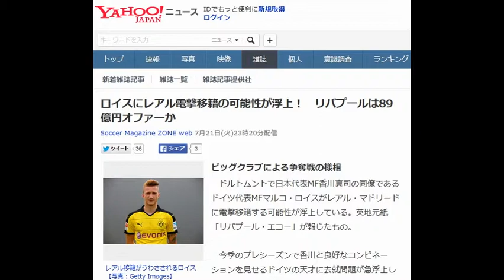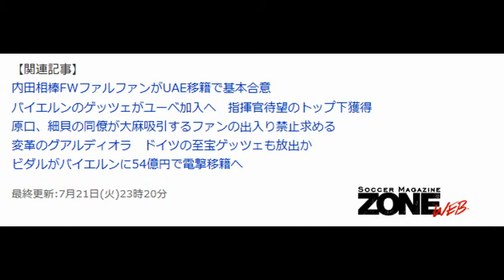ロイスにレアル電撃移籍の可能性が浮上！ リバプールは89億円オファーか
ビッグクラブによる争奪戦の様相

　ドルトムントで日本代表MF香川真司の同僚であるドイツ代表MFマルコ・ロイスがレアル・マドリードに電撃移籍する可能性が浮上している。英地元紙「リバプール・エコー」が報じたもの。

 　今季のプレシーズンで香川と良好なコンビネーションを見せるドイツの天才に去就問題が急浮上した。イングランド代表FWラヒーム・スターリングをマンチェスター・シティに4900万ポンド（約94億円）で売却したリバプールが、新たにロイスに対して移籍金4600万ポンド（約89億円）の獲得オファーを出したとリポートされている。

 　だが強敵が出現し、リバプールのロイス争奪戦敗退が濃厚になったとも報じられている。チェルシー、マンチェスター・ユナイテッド、アーセナルも獲得に興味を示し、バルセロナも争奪戦に参戦する中、レアルが獲得に一気に近づいているという。

 　ドルトムントで生まれ育ったロイスは、昨季チームが二部降格の危機に直面している際に契約延長を発表。そのおとこ気でサポーターに感動を呼んだばかりだ。ブンデスリーガの誇るファンタジスタは、白い巨人に加わるのだろうか。
サッカーマガジンゾーンウェブ編集部●文　text by Soccer Magazine ZONE web

【関連記事】
 内田相棒FWファルファンがUAE移籍で基本合意
バイエルンのゲッツェがユーベ加入へ　指揮官待望のトップ下獲得
 原口、細貝の同僚が大麻吸引するファンの出入り禁止求める
変革のグアルディオラ　ドイツの至宝ゲッツェも放出か
 ビダルがバイエルンに54億円で電撃移籍へ